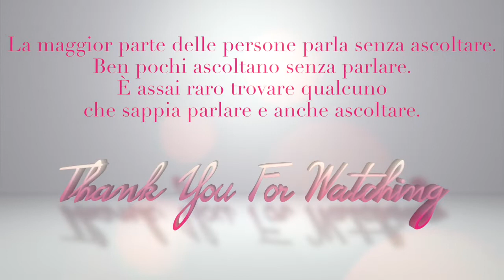8 - COME EVADERE dalla PRIGIONE delle Cattive Abitudini: L' ASCOLTO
COME EVADERE dalla PRIGIONE delle Cattive Abitudini: L' ASCOLTO

COSA INDOSSO:
❤ Camicia Smanicata pizzo (similar):
❤ Rossetto Sephora 13

SET:
❤ My Jolie Candle Biancheria Fresca/collana: Questo prodotto mi è stato offerto da My Jolie Candle.
❤ Yankee Candle Sparkling Snow:
❤ Rose:
❤ Vaso Vetro:
❤ Specchio da tavolo:
❤ Specchio alto:
COSA USO PER FILMARE I VLOG:
❤ Canon G7X MarxII:
❤ Custodia Rigida per la Canon:
❤ Batterie di ricambio compatibili:
❤ Carica Batterie Compatibile:
❤ Manico Stabilizzatore Canon: